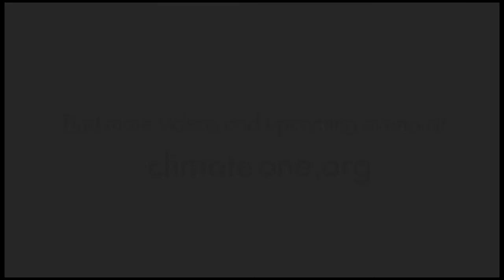What is Real Political Activism?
Greenpeace USA Executive Director, Annie Leonard urges people to vote in order to flex their political muscle.